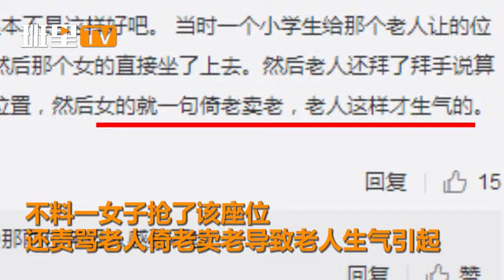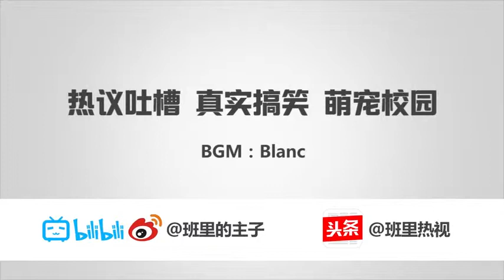又是让座！大妈：你也有老的时候！事实是这样吗？